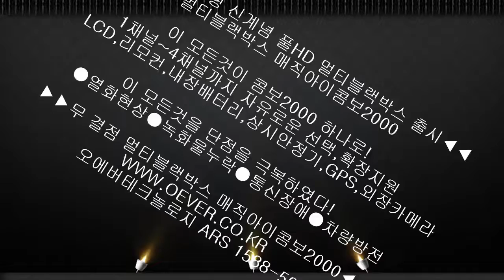폭우-주행영상-2-FULL HD 멀티블랙박스 매직아이콤보2000